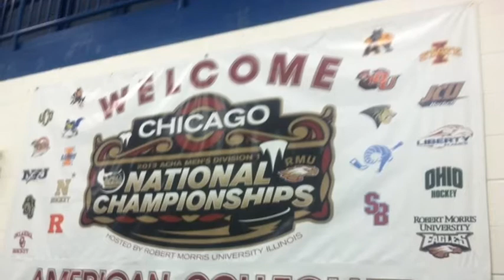NU ACHA Hockey